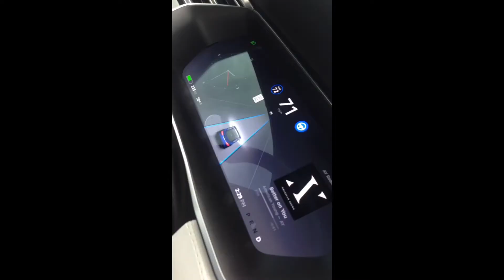Judge KO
Charlie Judge, Kristy Osmunson